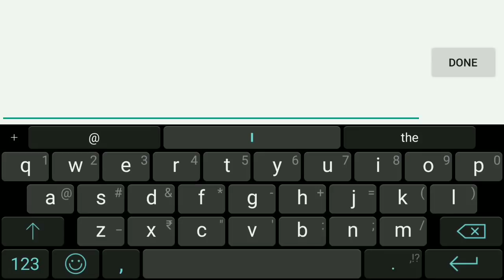Farewell AOV INDIA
GG doston 💔

Dil dooba remix

Ya ali - Dj syrah

Nightcore Lucid dreams

Xxxtentacian - changes (zesk remix)

Gone gone - Phillip Phillips (Baasik remix)